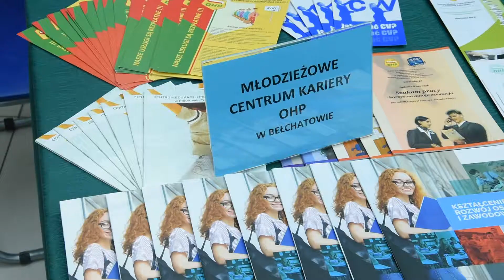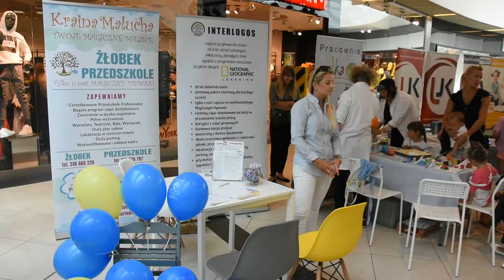📖 Targi Wiedzy w Galerii Olimpia 📖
Za nami kolejna edycja imprezy, podczas której prezentowana była oferta lokalnych placówek edukacyjnych.

Ale również mnóstwo dobrej zabawy dla dzieci i rodziców!

W programie były m.in.:

➡️ Szkoły językowe, sportowe, taneczne i inne – oferta i lekcje pokazowe.
➡️ Pokazy tańca, pokazy sztuk walki.
➡️ Nauka pierwszej pomocy, pomiary ciśnienia i poziomu cukru.
➡️ Spotkanie z przedstawicielem SKRY Bełchatów.
➡️ Boisko do piłki nożnej dla maluszków.
➡️ Konkursy z nagrodami.
➡️ PARK NAUKOWY, czyli optyka, fizyka i matematyka na wesoło!

Dziękujemy za wspólną i pouczającą zabawę całymi rodzinami!